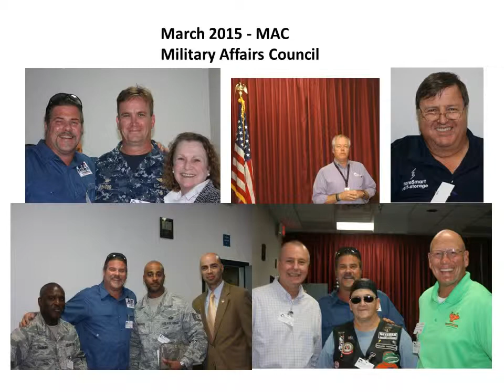AVET Project highlights a few events from 2015